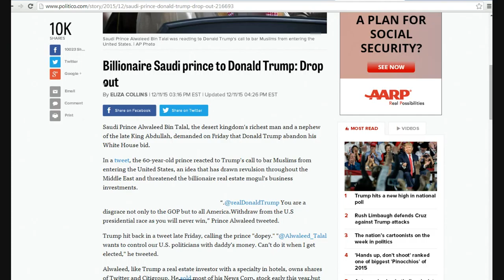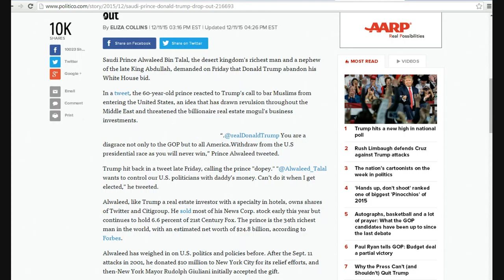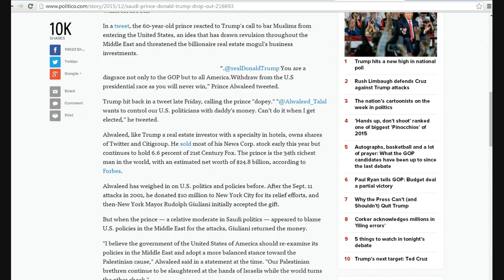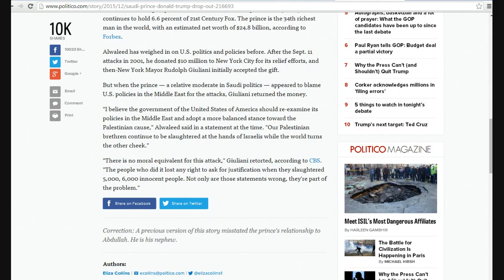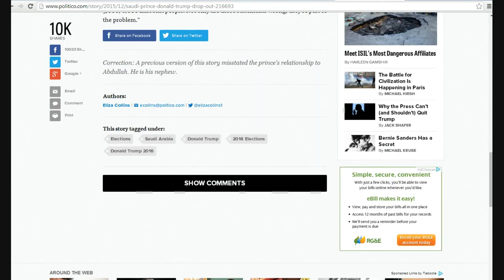Saudi Prince demands Donald Trump resign from race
A Saudi prince demanded that Donald Trump drop out if the race. Trump responded that his (the Prince's) money would not be able to buy him.